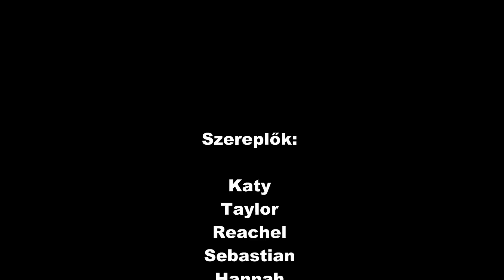LPS: Cannibal (Episode 1) [2012]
Ez az új sorozatom 1. része. Van három lány: Taylor, Reachel és Katy a három barátnő. Örökre legjobb barátok maradnak akkor is, ha az egyikük CANNIBAL. Ez a sorozat is erről szól! :)

Palotasadel11 Production 2012.